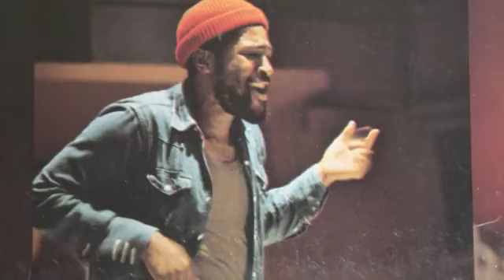Marvin Gaye Lets get it on